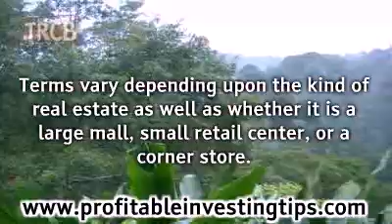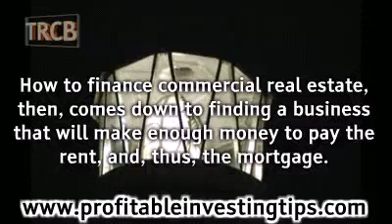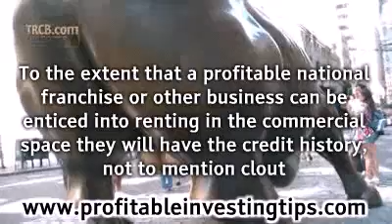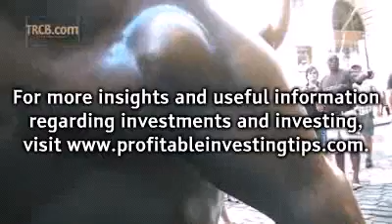How to Finance Commercial Real Estate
For the party interested in making money in commercial property, how to finance commercial real estate is basic. Financing for commercial real estate projects comes from private investors, insurance companies, savings and loan institutions, mortgage bankers, and regional banks. Terms vary depending upon the kind of real estate as well as whether it is a large mall, small retail center, or a corner store. The availability of credit and terms will vary with the health of the economy nationally as well as regionally. How the commercial property is going to be used is important as it tells the lender what kind of cash flow the property will generate. It is, in the end, the anticipated income that use of the property will generate that will determine if a buyer can get financing and how favorable the terms will be. How to finance commercial real estate, then, comes down to finding a business that will make enough money to pay the rent and, thus, the mortgage. Last week we posed the question, "Why invest in American real estate?" The answer had to do with predictability, rule of law, stability, and a recovering market. As the US economy pulls itself up by its bootstraps how to finance commercial real estate will be to find a business that is thriving in the recovery and put it in the commercial property.

How to start investing in real estate will typically not be with worrying how to finance commercial real estate, with one exception. The owner of a profitable business may choose to be both the renter and landlord in a new office, factory, warehouse, or other commercial facility. It is common, in fact, for a successful business with a strong cash flow to move out of space that it is renting into its own property. It will use its strong cash flow to obtain favorable financing. It will use its presence as the premium business in a complex to attract other businesses with good cash flow as well. In such a set up the company that builds the project will look forward to writing off the depreciation of the property as well as collecting the rent. It will essentially be paying itself as the business arm of the operation pays rent to the real estate arm. In these types of set ups the principals will be wise to obtain sound legal and tax advice and to so structure their business in such a way as to take the most advantage of the operation and stay within the bounds of local, state, and federal tax laws. How to finance commercial real estate most effectively will be to do business most profitably to attract profitable businesses to rent or lease space in the facility. To the extent that a profitable national franchise or other business can be enticed into renting in the commercial space they will have the credit history, not to mention clout, to help the commercial real estate owner obtain the most profitable terms.